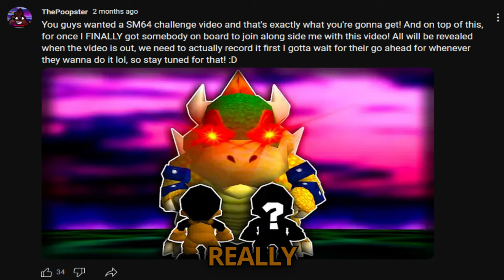I Don't Know What To Do...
Just a little video of me yappin' in regards to both the SM64 bosses video and most importantly, the 2nd QNA, I would like to hear you guy's thoughts in the comments and tell me/give me any ideas as to what I CAN do since I don't have any tbh, as mentioned in the video I don't wanna scrap them but I also simply JUST CAN'T work on them for whatever reason (no matter how many fucking times I've tried to gain just that little bit of motivation to get them both finished)

(Credits)
Modpack used: Vanilla Perfected - made by @demonjoeTV (It's kinda hard to tell though since I was on a flat world but trust me I was using it during the production of the video)

Btw hi DemonJoe if you're somehow seeing this (highly doubt it though), I REALLY like your Minecraft mod showcasing videos, I've actually been watching your stuff for the past few months now and have actually picked up some of the many mods you've showcased and have added them to my own personal modpack lmao (and have stuck around your channel ever since one of your videos came up in my recommended on my YT feed, which was your updated shaders tutorial for 1.21), but then, when you've own your modpack and released it a few days ago, it was simply a no brainer for me NOT to use it lol, congrats on 100k btw, you deserve it man! Good on ya! :D

If you really enjoy my content then...
(For those who have 1 IQ, this is supposed to be a joke, I don't wanna feel like I'm forcing anyone here, you can always do so if you want to. I PROMISE YOU THAT YOU WON'T REGRET IT! (I think) or if you don't wanna subscribe just yet, atleast in the meantime sit back and enjoy my videos, its the least you can do!

I try to improve on my editing each video and I try to make my videos high quality! (unless if they are shitposts, although I do put alot of effort into some of them)

Anyways,